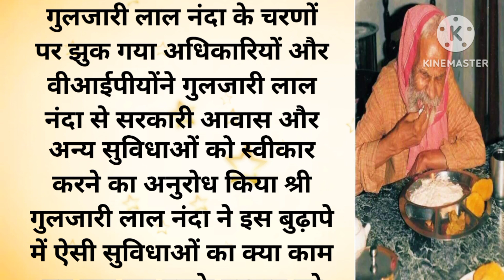भारत पूर्व प्रधानमंत्री की सच्ची घटना | real story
भारत पूर्व प्रधानमंत्री की सच्ची घटना | real story | storyboard | kahani ek sacche desh bhakti